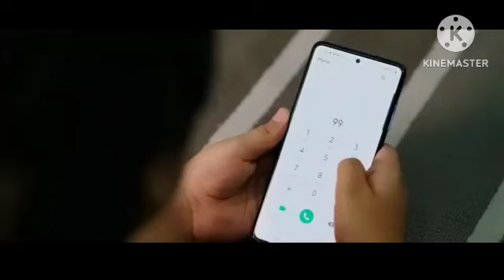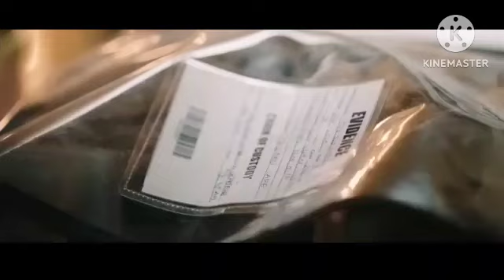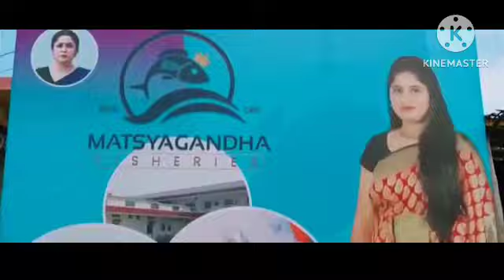Omg 2 full movie ||New south movie in Hindi release 2023 dubbed|| full Action movies 2023